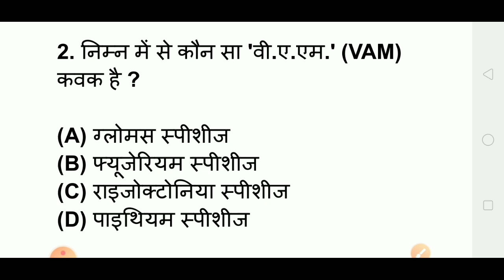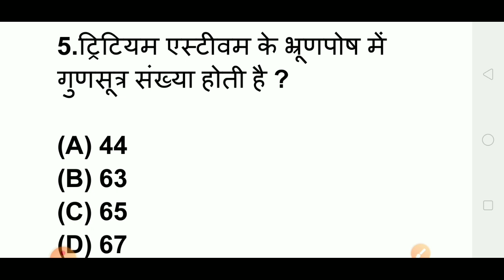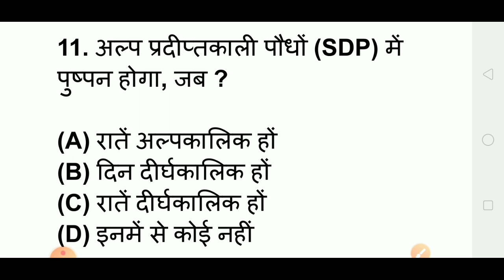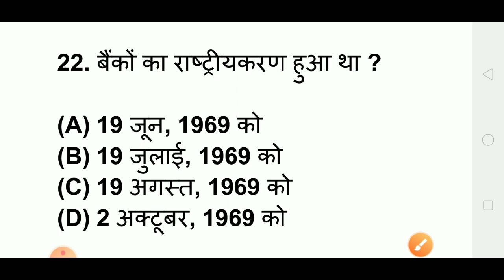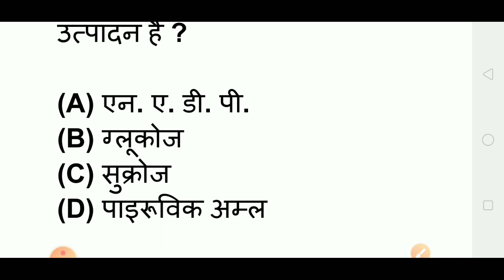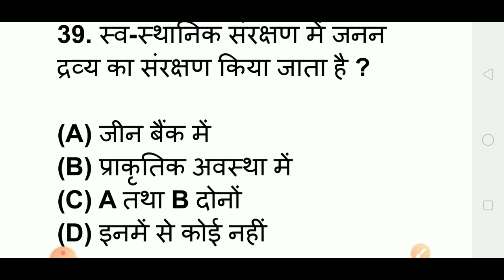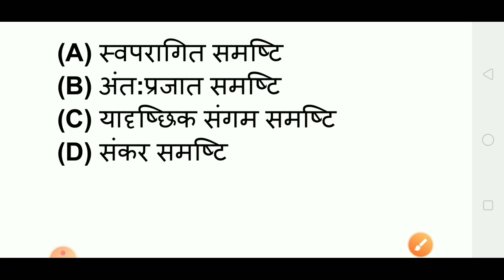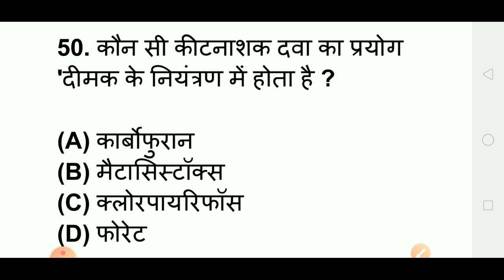Bsc agriculture exam 2022||all semester objective question answer class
What is bac Agriculture.
Bsc agriculture me kitani fees lagati.
Bsc agriculture kitne year ka hota hai.
Bsc agriculture kab kare.

Study serch.

Bsc agriculture 1st semester all notes.
Bsc agriculture 2nd semester all notes.
Bsc agriculture 3rd semester all notes.
Bsc agriculture 4th semester all notes.
Bsc agriculture 5th semester all notes.
Bsc agriculture 6th semester all notes.
Bsc agriculture 7th semester all notes.

Syllabus Query.